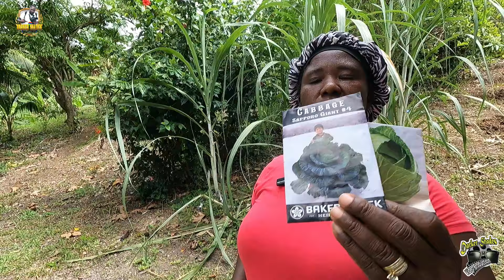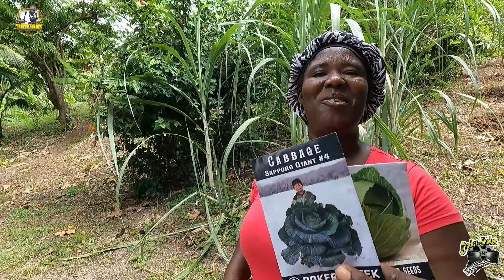SOWING CABBAGE & POK CHOY SEEDS. COOKING BEAN'S SIP FARM STYLE. NOTHING BEAT A TRIAL BUT A FAILER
Facebook page: Horace Carter or darker shade video production.

location : ST MARY
 JAMAICA 🇯🇲